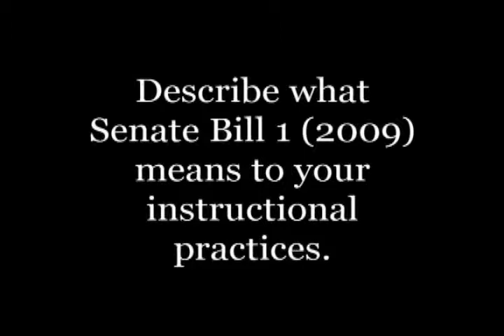Describe what Senate Bill 1 (2009) means to instructional practices.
In this series of interviews, faculty and administrators from around the state of Kentucky describe what Senate Bill 1 (2009) means to their instructional practices.